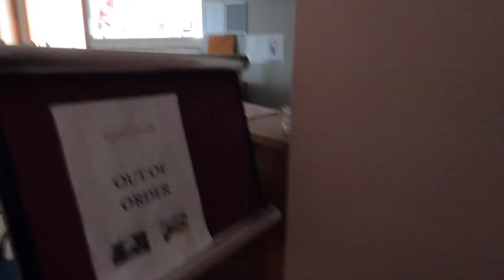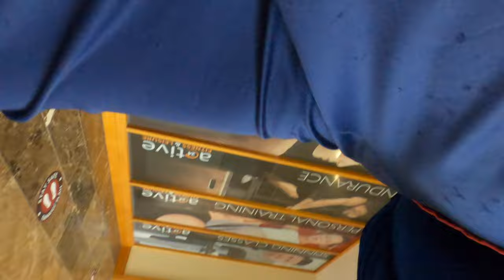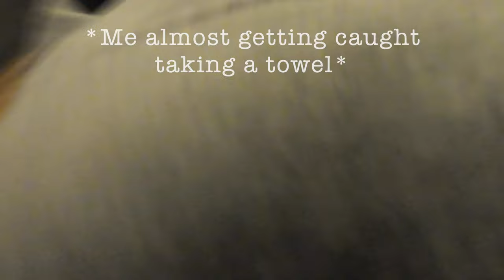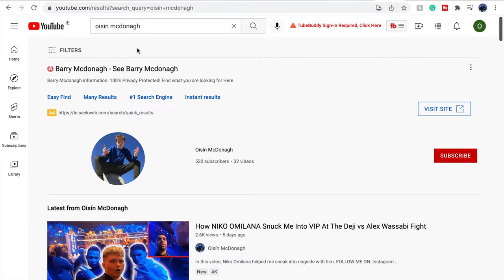SNEAKING INTO EVERY SWIMMING POOL IN GALWAY CITY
In this video, I try to sneak into every hotel's swimming pool in Galway City.